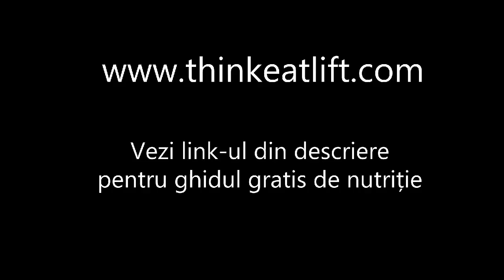Pregatiri pentru Perioada de luat Masă Musculară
În opinia mea mușchii nu înseamnă nimic dacă nu poți să-i vezi de grăsime. Eu cred că menținerea unui procent scăzut de grăsime corporală e esențială dacă scopul tău e să arăți bine. Și din cauza asta recomandările mele pentru perioada de luat masă au scopul de a susține creșterea musculară, minimizând în același timp îngrășarea. În video ai să afli cum să te pregătești de pus masă în așa fel încât să iei puțină grăsime și să arăți bine tot timpul.